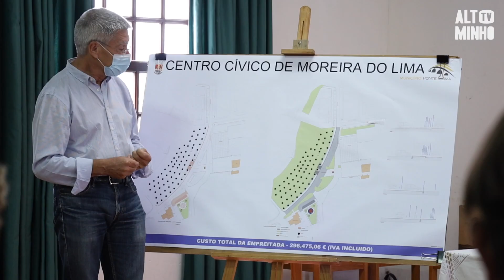Centro Cívico de Moreira do Lima requalificado | Altominho TV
Um investimento de cerca de 300 mil euros vai trazer várias melhorias ao Centro Cívico da freguesia de Moreira do Lima.
Uma intervenção que era esperada há muito nesta freguesia.
A obra vai realizar-se num ponto central da freguesia, próximo da sede da Junta e da Igreja Paroquial.